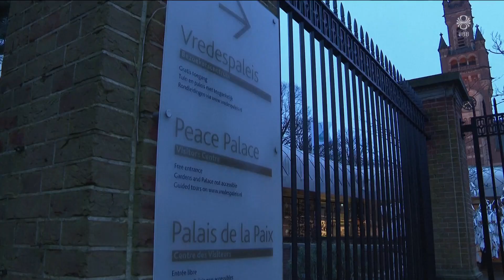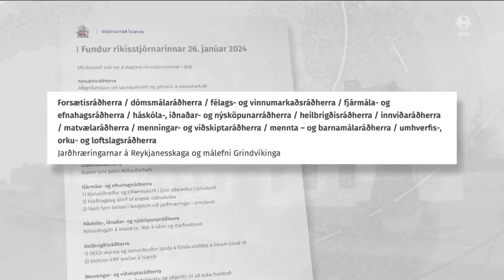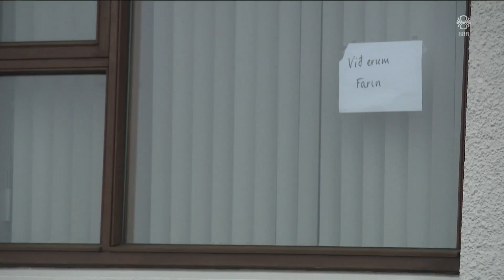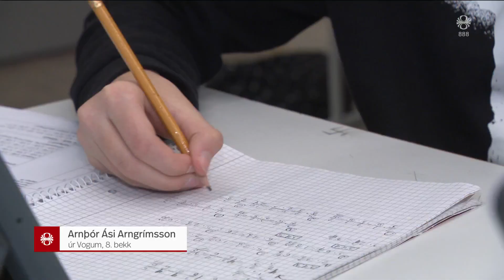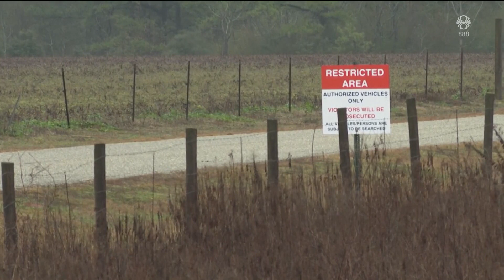Fréttir - 26. jan 2024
Fréttir RÚV frá 26. janúar 2024 - Efnisyfirlit:
00:01:19 Skýr fyrirmæli til Ísraelsmanna
00:03:48 Þórdís Ingadóttir, prófessor við lagadeild HR
00:05:45 Bandaríkin draga úr stuðningi
00:06:13 Fá ekki að fara um helgina til Grindavíkur
00:06:52 Aðgerðir vegna Grindavíkur á áætlun
00:08:54 Grindvíkingar í Vogum
00:11:17 Suðvestan hríðarbylur skall á í morgun
00:11:51 Kristín Hermannsdóttir - veðurfræðingur
00:12:57 Öllum sleppt eftir handtökur við FB
00:13:36 Umdeild aðferð við aftöku
00:15:49 Stjórnvöld skoða hugmyndir breiðfylkingarinnar
00:16:45 Fótboltaflóttinn frá S-Arabíu
00:18:32 Þorrablót í Fljótsdal